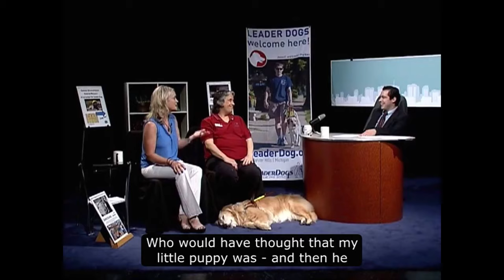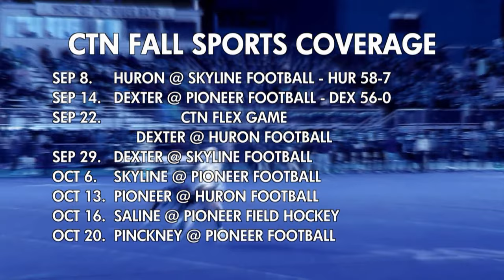CTN SPORTS 2023 - Dexter @ Huron Football, September 22nd